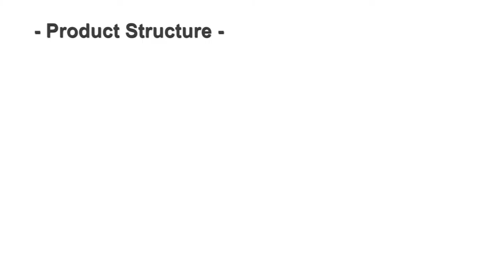Penguin automatic hand washing foaming soap dispenser ET964